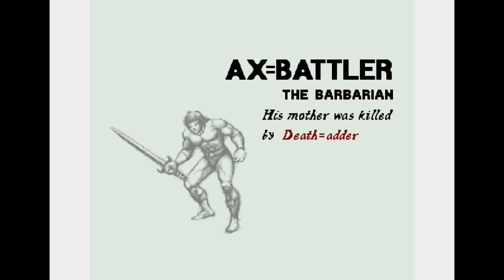R&P RETRO RUNS - Golden Axe (Genesis)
Next up in our Genesis retro runs, another game Commander has fond memories of Golden Axe! Instead of looking for a golden axe, maybe he should look for a golden chair... or any other old chair after this.